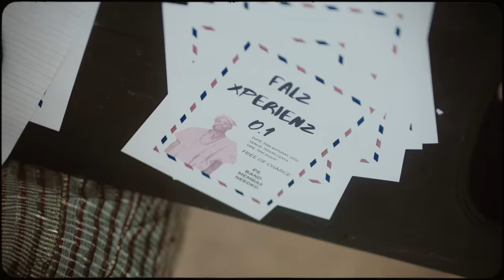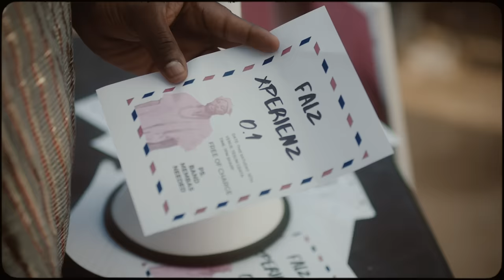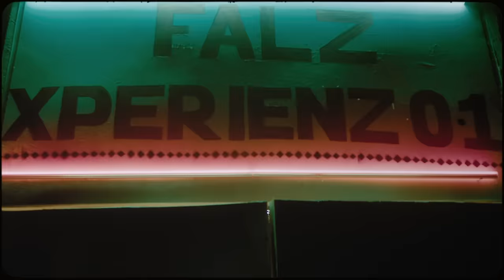Falz - Loving (Official Video)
The Official Video For "Loving"

Catch Falz On Tour:
September 21, 2019 - Saskatoon, Canada.
September 27, 2019 - Vancouver, Canada.
September 28, 2019 - Windsor, Canada.
October 3, 2019 - Ottawa, Canada.
October 4, 2019 - Montreal, Canada.
October 6, 2019 - Winnipeg, Canada.
October 10, 2019 - Halifax, Canada.
October 11, 2019 - Atlanta, U.S.A.
October 12, 2019 - Michigan, U.S.A
October 13, 2019 - New York, U.S.A

© Property of BahdGuys Entertainment Limited, under exclusive license to Jungle Records, a division of Jungle Entertainment Ventures